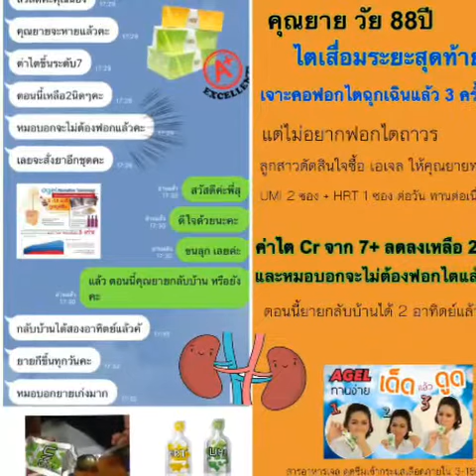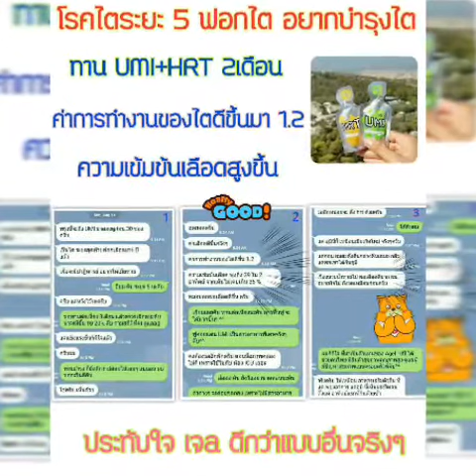รวมผลลัพธ์ ไตระยะ4 ไตระยะ5 ฟื้นฟูได้ ชะลอการฟอกไต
ปรึกษา ผู้เชี่ยวชาญสารอาหารรูปแบบเจล คุณแหม่ม สุภารัตน์
ID Line : @gelbest call center. 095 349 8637

กดลิงค์แอดไลน์อัตโนมัติ ด้านล่างได้เลยค่ะ

คำถาม :: ทำไมใครๆ บอกว่าไม่มียาบำรุงไตแก้ไตเสื่อม อยากซื้อแต่ไม่แน่ใจว่า บำรุงไตเสื่อมได้จริงหรือไม่ค่ะ?

คำตอบ :: ในอดีตการแพทย์ทางเลือกอาจยังไม่แพร่หลายมาก
ในปัจจุบันแพทย์ต่างประเทศมีการศึกษาเรื่องการรักษาโดยใช้ทางเลือกพิเศษ เวชศาสตร์ชะลอวัย anti-aging แพร่หลายมากขึ้น
ซึ่งในไทยมีศึกษาอยู่ที่ ม.แม่ฟ้าหลวง

เป็นศาสตร์ใหม่ที่คนไทยยังไม่คุ้นชิน
ส่วนมากมักจะใช้สารอาหารบำบัด
ในการปรับสมดุลเซลล์ต่างๆในร่างกาย
ป้องกันจนถึงการฟื้นฟูของเซลล์
UMI ที่ทานกันแล้วผู้ป่วยโรคไตเสื่อมดีขึ้น
เกิดมาจากสารสกัดภายในของ UMI
ที่มีชื่อว่า ฟูคอยแดน

•ฟูคอยแดน ช่วยผู้ป่วยไตได้อย่างไร ?
* Fucoidan กระตุ้นการผลิต
Stem Cell (เซลลต้นกำเนิด)
ให้ร่างกายผลิตออกมามากขึ้น
จากไขกระดูกของเราเอง
* Fucoidan กระตุ้นการสร้างเซลล์ใหม่
จึงฟื้นฟูอวัยวะได้

* Fucoidan บำรุงตับ ไต
และ อวัยวะต่างๆในร่างกาย

* Fucoidan ลดไขมันในเลือด
ช่วยให้เลือดไหลเวียนได้ดีขึ้น

* Fucoidan ช่วยปรับสมดุลพิษ
และลดสารอนุมูลอิสระ

* Fucoidan บำรุงเซลล์ตับอ่อน
ควบคุมน้ำตาล

อีกทั้งจุดเด่นอีกอย่างคือ UMI
ทำออกมาในรูปแบบเจล
ข้อดีคือ ร่างกายสามารถนำไปใช้งานได้เลย
จึง ไม่เป็นภาระตับไต
การฟื้นฟูเซลล์ไตจึงมีประสิทธิภาพมากขึ้น

ทั้งนี้ทั้งนั้น UMI ไม่ได้ทำหน้าที่
ไปลดของเสียในเลือด BUN , Cr แต่อย่างใด
!! ของเสียเหล่านั้นมาจาก
อาหารที่คุณทานเข้าไป !!

แต่เมื่อเซลล์ไตเราดีขึ้น
ไตจึงทำหน้าที่กรองของเสียได้มากขึ้น
ดังนั้น เมื่อทาน UMi แล้ว
ค่า BUN , Cr. จึงดีขึ้นตามไปด้วย
ในขณะที่คุณทาน UMi
และควบคุมอาหารร่วมด้วย
ผลลัพธ์การฟื้นตัวของเซลล์ไตคุณ
จะค่อยๆๆฟื้นตัวดีขึ้นตามลำดับ
ไตเสื่อม ฟอกไต ล้างไต อาการโรคไต